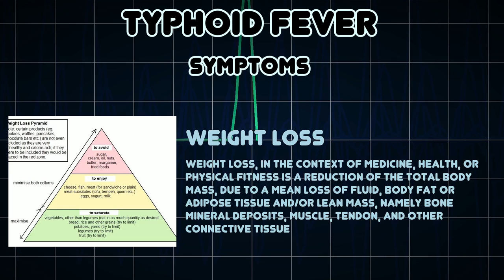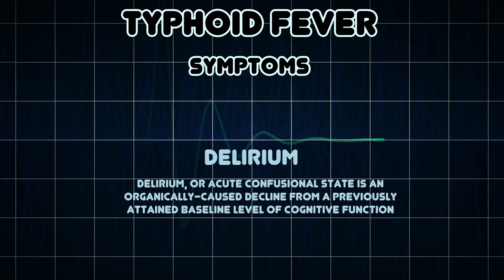Typhoid fever (Medical Condition)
Symptoms, risk factors and treatments of Typhoid fever (Medical Condition)

Typhoid fever â€” also known simply as typhoid â€” is a common worldwide bacterial disease transmitted by the ingestion of food or water contaminated with the feces of an infected person, which contain the bacterium Salmonella enterica subsp